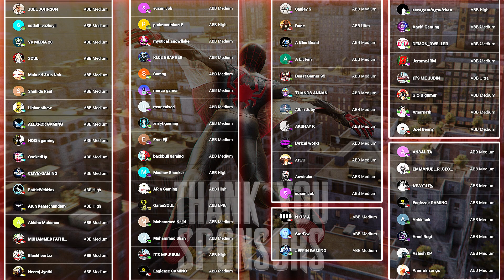WHEN MAYU FOUND HIS TRUE LOVE IN SUNKEN LAND !!